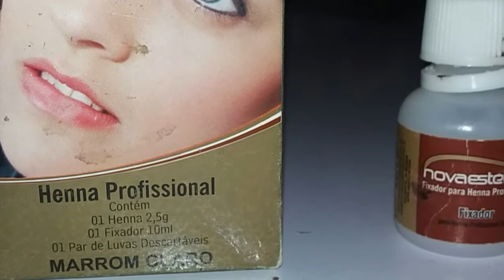Sobrancelha de Henna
Oi galera! Quis compartilhar com vocês. Acho este método uma ótima opção pra quem, como eu , tem pouco pêlo nesta área e não tem coragem de fazer a definitiva.KKK
Ah! No vídeo eu disse que da primeira vez que fiz durou uns 11dias...mas foram uns 9...kkk😘

MATERIAL USADO:
*Henna Profissional Nova Estética
Cor: marrom claro
*Fixador para Henna Profissional Nova Estética

* PROFISSIONAL *
Eva Dias